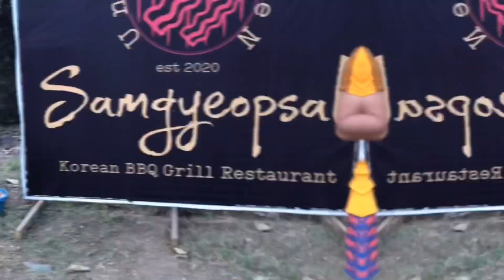SULIT 199pesos in UNLIMITED YEN